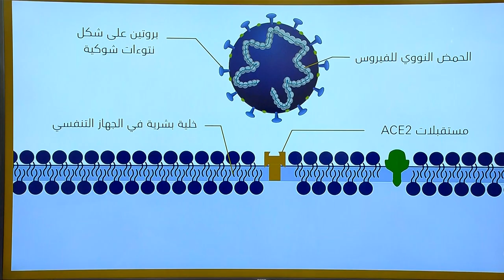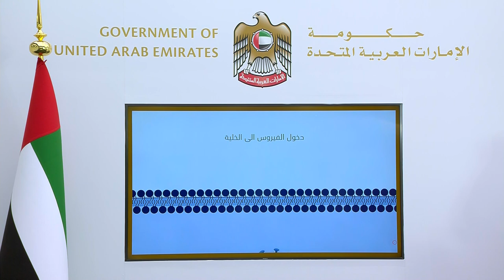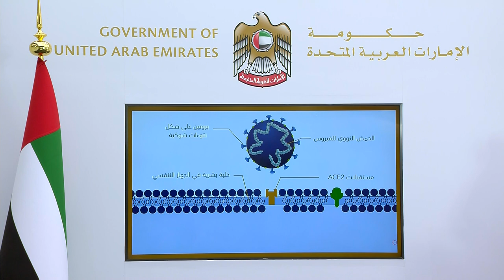الاحاطة21:ارتفاع عدد حالات الشفاء إلى2664 والكشف عن 561حالة إصابة جديدة بفيروس كورونا المستجد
الإحاطة الإعلامية (الحادي والعشرون) لحكومة الإمارات، والتي تم عقدها بتاريخ 2 مايو2020 ، وتحدثت فيها الدكتورة آمنه الضحاك، المتحدث الرسمي لحكومة دولة الإمارات عن مستجدات الوضع الصحي في الدولة وأهم الإجراءات الوقائية للتصدي مستجدات الوضع الصحي في الدولة وأهم الإجراءات الوقائية ضد